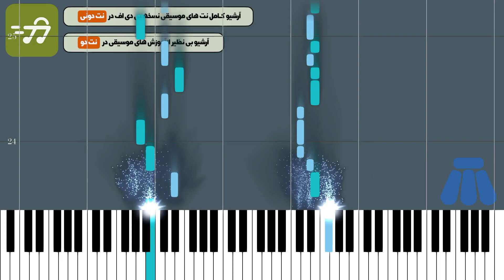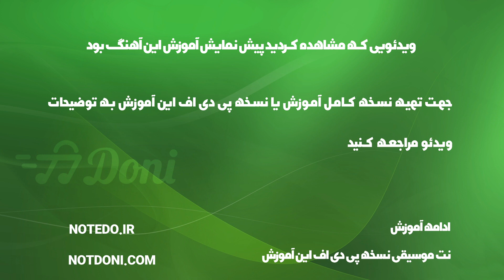پیش نمایش آموزش نت پیانو شاه نشین قلبم ایوان بند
آموزش نت پیانو شاه نشین قلبم ایوان بند

توضیحات
آهنگ ساز : گروه ایوان بند
تنظیم کننده : ترنم عزتی
ساز : پیانو
سطح : متوسط
مدت زمان آموزش : 00:03:11

متن ترانه :
نت پیانو شاه نشین قلبم ایوان بند

آهنگساز : گروه ایوان بند

نکته : جهت سادگی هرچه بیشتر در اجرا متن آهنگ زیر نت های پیانو نوشته شده است نسخه های دیگر نت شاه نشین قلبم ایوان بند برای ساز های دیگر را می توانید از طریق لینک های زیر دریافت کنید

متن آهنگ شاه نشین قلبم ایوان بند

صدا بزن گاهی منو که اسمم از یادت نره
صدا بزن که اسمم با صدای تو قشنگ تره
آخه ببین حیف تو نیست هستی و با من نیستی
آهای تو که نشستی تو بهترین جای قلب من
تو قلب من بشین و هی بازم بهم زخم بزن
ولی ببین حیف تو نیست که رو به رو وا میسی
آهای تویی که دوری این همه تو جات تو شاه نشین قلبمه
اگه تمومتم بدی کمه به عاشقی که زیر تیغته
آهای تو که دوست دارم زیاد با لشکر موهات تو دست باد
بکش منو اگه دلت میاد این عاشقو که زیر تیغته

صدا بزن گاهی منو که خواهشم همین قده
دلی که توش عشق توئه قید یه دنیارو زده
وجودمو میسوزونه این دله یا آتش کده

کلمات کلیدی